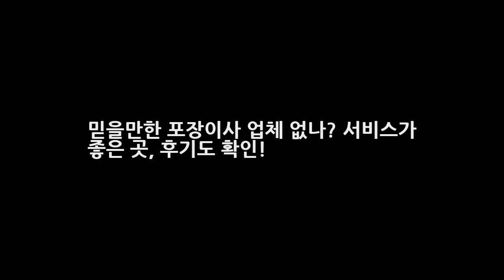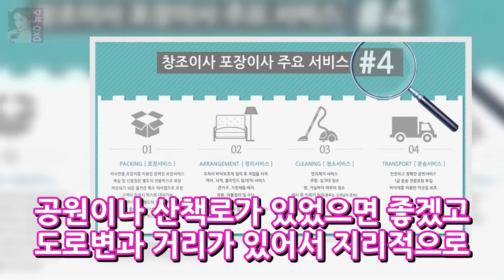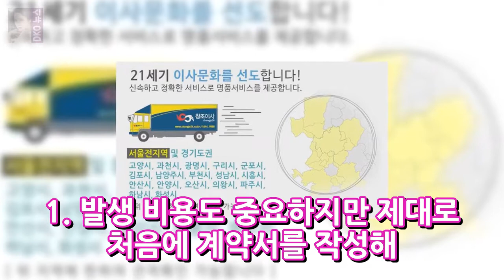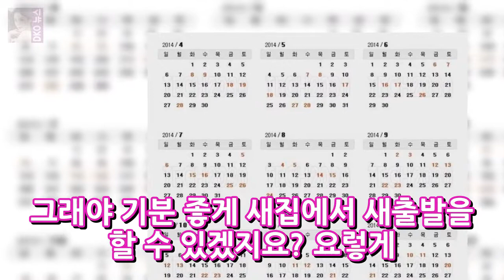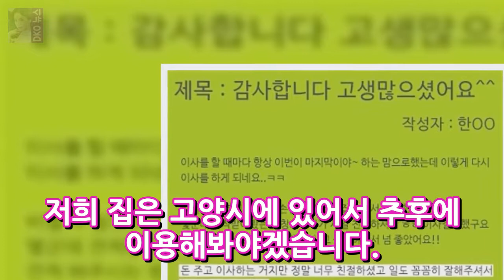믿을만한 포장이사 업체 없나? 서비스가 좋은 곳 후기도 확인! DKO 뉴스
믿을만한 포장이사 업체 없나? 서비스가 좋은 곳 후기도 확인! 예전엔 참 이사 다니는 것이 힘들다고 느껴질때가 있었죠~ 이사갈 집을 알아보고 부동산을 통해서 집주인과 계약을 하고 나면 그 집을 나가기 전까지 매일 힘겹게 짐을 쌌던 기억이 있습니다. 지금은 세월이 좋아져서 잘 고른 포장이사 업체만 선정되면 지져분한 살림들이라도 다 그네들에게 맡겨버리고 정신 없이 바빠야 할 이삿날엔 그져 뒷짐지고 멀리서 우리..
생방송 투데이 충북 보은 항아리 집 민박 풍경이 있는 집 속리산 항아리 펜션 가격 함영자 예약 연락처  DKO 뉴스: